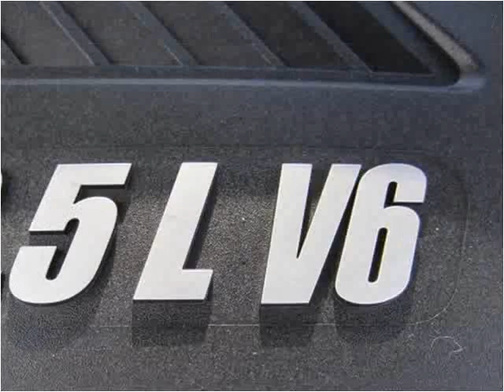2008 Pontiac G6 Used Cars Gretna NE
This 2008 Pontiac G6 is available from Dove Auto.